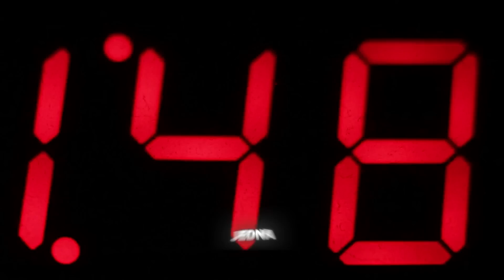SMALCZYK vs KEBCIO w Fortnite!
Smalczyk vs Kebcio w fortnite to 1vs1 z youtuberem po aktualizacji (nowy update, nowy sezon fortnite) w grze od Epic Games.